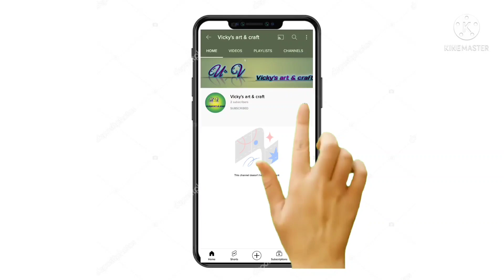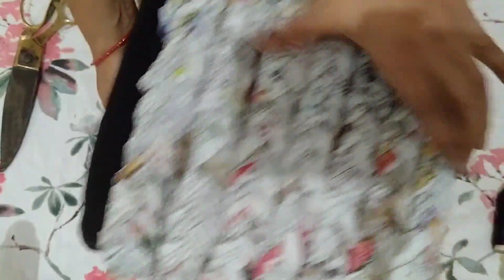न्यूज़ पेपर से बैग कैसे बनाएं (how to make bag from newspapers)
How to make paper bag from newspapers...

paper bag banane ke lie-card board box, newspapers,bag handle, Fevicol, purana lagis